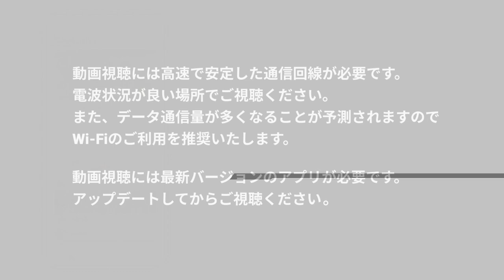【視聴方法】WE ARE ONE アフタートーク生配信 1月31日夜8時30分〜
「WE ARE ONE」のツアー開催を記念してライブまでの秘話や、ステージ直後の感想などメンバーが生配信！

また、事前に募集した質問にも答えていきますので、皆さんと一緒にツアーの打ち上げを楽しみましょう！

視聴方法がわからない方は、こちらの動画を是非ご覧なってください

【7ORDER ONLIVE】アプリのダウンロードはこちらから

[7ORDER PROFILE]
2019 年5 月に始動させたプロジェクト。